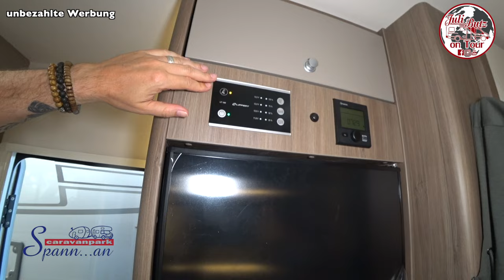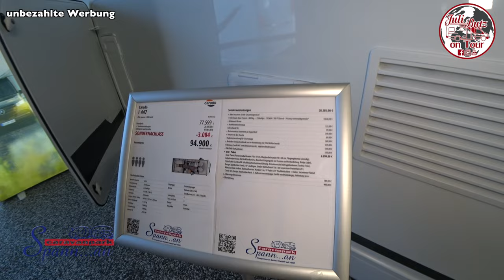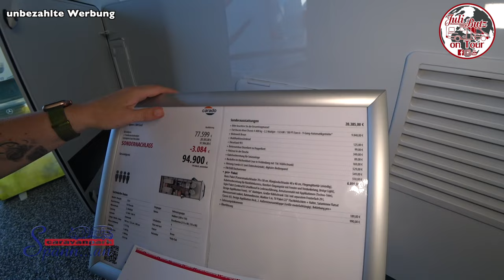Carado I447, Fiat Chassis, 4,4t, Modell 2024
bei unserer Suche nach einem passenden Wohnmobil, sind wir in Osterrönfeld gelandet und schauen uns hier einen Carado I 447 an.

Klickt euch rein und entdeckt dieses Fahrzeug mit  uns gemeinsam.

Habt viel Spaß und lasst ein bisschen Liebe 👍🏻❤️da.

Eure Juli und Euer Dierk